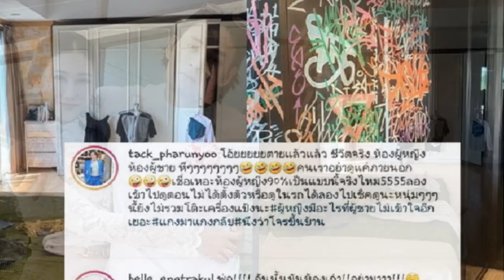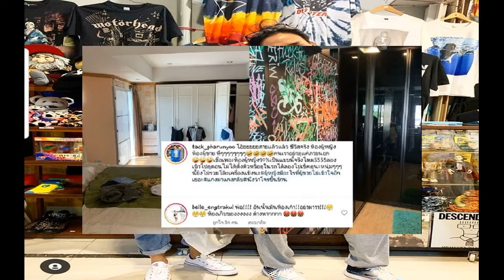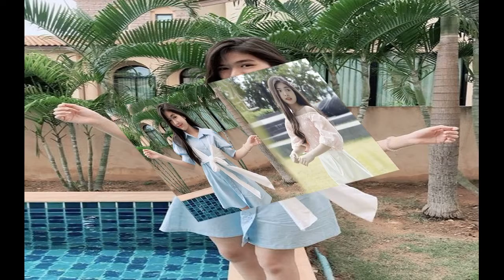วุ้นเส้น เฉลยภาพหลุด! หนุ่มปริศนาหอมแก้ม ถือเคล็ด กลัวรักพังเหมือนอดีต